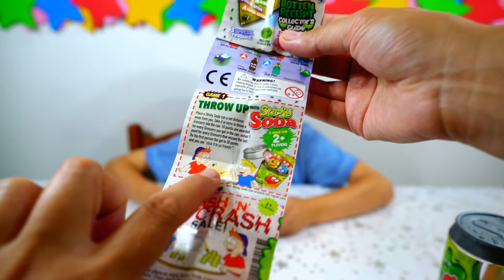Открываем Трэш пэк Сода! Grossery Gang Trash Pack Soda!